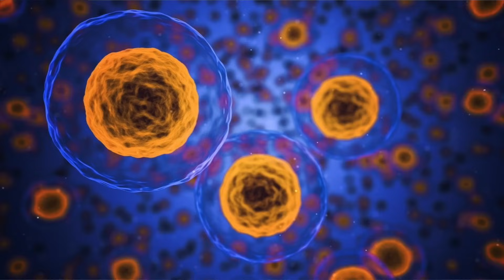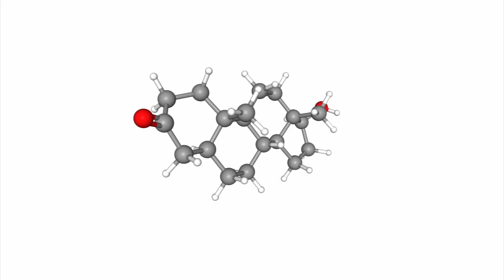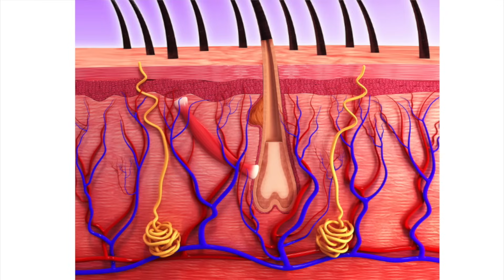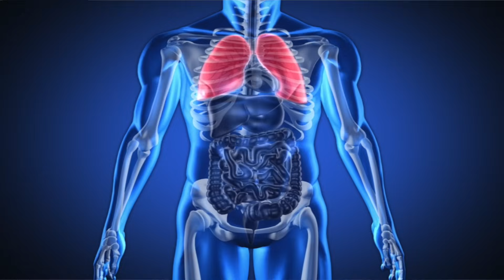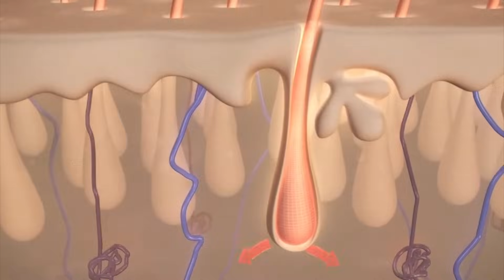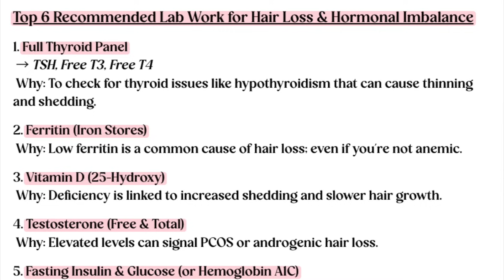5 Hormone Imbalances Causing Hair Loss in Black Women (And How to Fix Them)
If you're dealing with hair thinning or unexplained shedding, it might be deeper than just products. In this video, we’re breaking down how hormones like insulin, cortisol, and thyroid levels can affect your hair; and what to do about it.

🔬 Recommended Lab Work for Hair Loss & Hormonal Imbalance
1. Thyroid Panel (Full Panel)
TSH (Thyroid Stimulating Hormone)
Free T3
Free T4
Reverse T3 (optional)
Thyroid Antibodies (TPO & TGAb)
 Why: To check for hypothyroidism or autoimmune thyroid disease, both of which can cause thinning and shedding.

2. Sex Hormone Panel
Estradiol (E2)
Progesterone
Testosterone (Free & Total)
DHEA-S
LH & FSH
 Why: To assess estrogen dominance, perimenopause, PCOS, or androgen excess—all of which can disrupt the hair growth cycle.

3. Insulin & Blood Sugar Markers
Fasting Glucose
Fasting Insulin
Hemoglobin A1C
HOMA-IR (if available)
 Why: To evaluate insulin resistance, which is often at the root of PCOS-related hair thinning or excess shedding.

4. Cortisol or Adrenal Health
AM Cortisol (serum)
Salivary Cortisol Test (4-point test if possible)
 Why: Chronic stress and elevated cortisol can disrupt hormone balance and trigger hair loss.

5. Iron Panel
Ferritin
Serum Iron
TIBC (Total Iron Binding Capacity)
Transferrin Saturation
 Why: Low ferritin (iron stores) is a common cause of hair shedding in Black women, even without anemia.

6. Vitamin & Nutrient Markers
Vitamin D (25-Hydroxy D)
Vitamin B12
Zinc
Magnesium
CBC (Complete Blood Count)
 Why: Nutrient deficiencies can worsen hormonal hair loss and slow regrowth.

///OMEGA 3 SUPPLEMENTS

///CURLY CHEMISTRY AMAZON STORE (Recommended Products!)

///1:1 HAIR CARE COACHING (Custom Hair Advice): Get personalized guidance for your hair needs.

///NATURAL HAIR CARE EDUCATION EBOOKS: Learn the science behind your hair!

///START YOUR HAIR CARE LINE: Ready to launch your brand?

///FREE NATURAL HAIR CARE REGIMEN BUILDER: Simplify your regimen!

///S U B S C R I B E: Join the Curly Chemistry family!

///ABOUT ME
I’m a cosmetic chemist specializing in natural hair care and the creator of CurlyChemistry.com—the #1 go-to resource for understanding ingredients in the natural hair care industry! I help women achieve results with their hair care regimens through science-based education, saving them time and money.